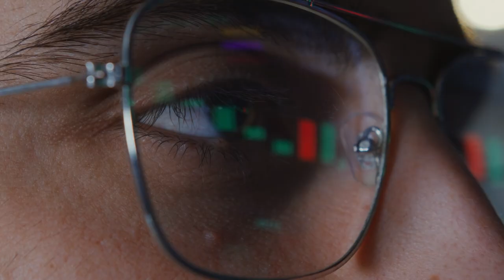Champions League 21/22 - DEMI-FINALES - Mes conseils pour parier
Philippe analyse les statistiques des demi-finales de Champions League et t'explique comment il compte parier dessus.

BONUS

CONTACTER PHILIPPE